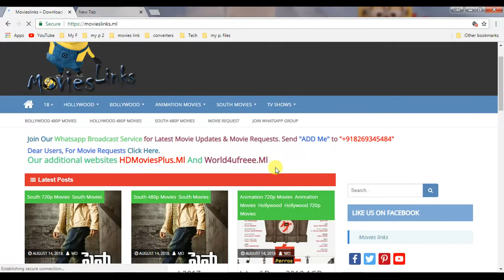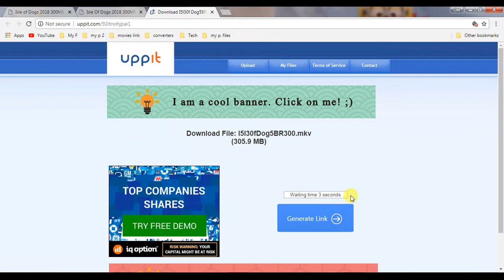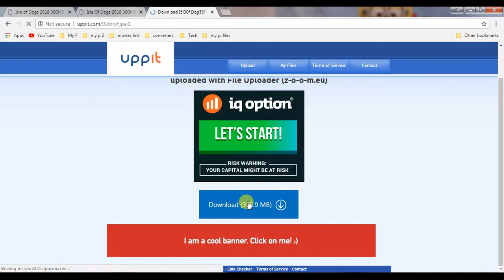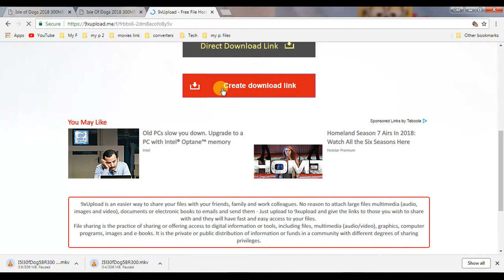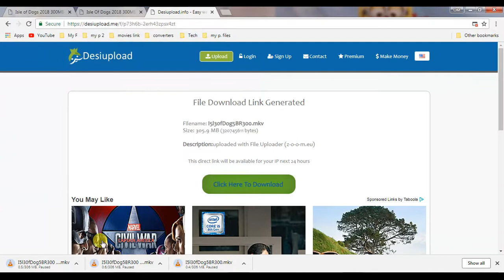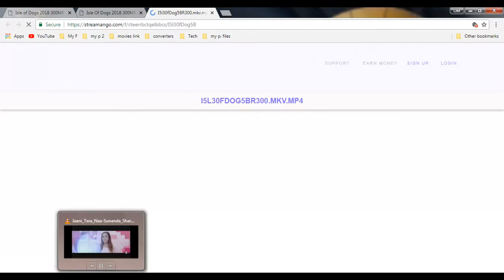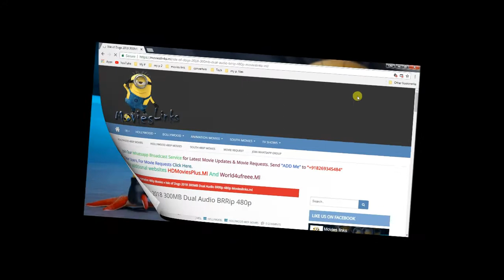Download Movie From Movies Links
Download Movie From Movieslinks.ml

Release Date.

For Join Our Whatsapp Broadcast Service for Latest Movie Updates

Follow Movieslinks On.